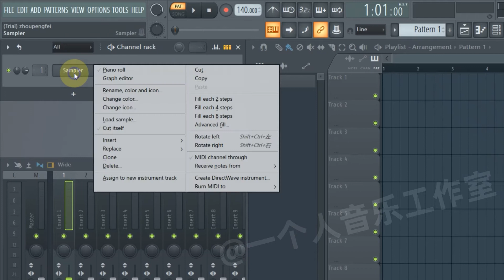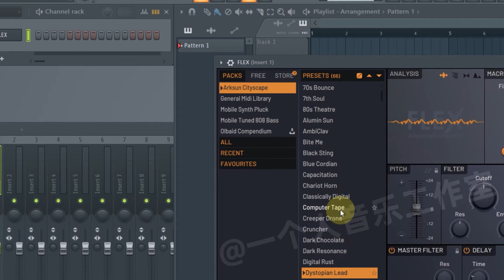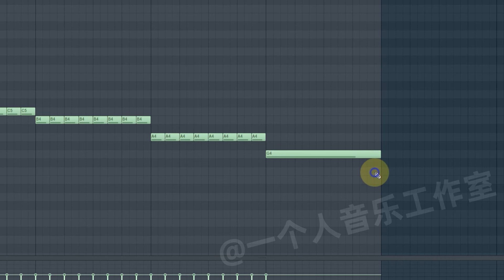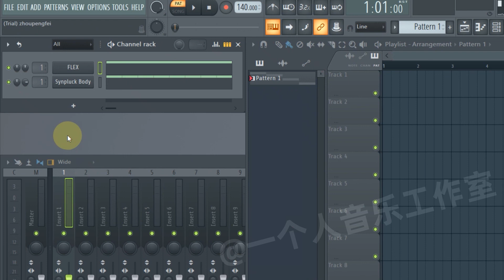FLSTUDIO小知识：快速移调的方法